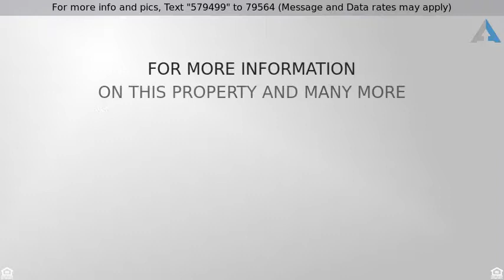Priced at $649,000 - 1321 Royal Saint George Drive, Naperville, IL 60563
2 Stories - Naperville, IL

Don't let the outside fool you! Gorgeous updated Cress Creek home on a premium golf course lot. You'll love the floor plan. $75,000 new outdoor living space featuring 2 blue limestone patios, walkways, fire pit, gardens, & outdoor lighting. High-end renovation of Kitchen & Family room in 2015.  The new design has white custom cabinetry, island, BI Chef Series Kitchen Aid appliances, a closet pantry, & Butler's pantry. The open concept from Kitchen to Family Room offers great entertaining space. 1st floor Den. Laundry/Mud room. Family Room features new built- in custom cabinetry & cozy fireplace. 2nd floor has 4 spacious Bedrooms & 3 walk-in closets. Mstr Suite feature a luxury bath with whirlpool tub & sep shower. A big bonus is the full finished Basement. Entertain friends, watch your favorite sports team, sit at the bar, or play games. New 2015 cement driveway & HVAC. Drive your golf cart to the Cress Creek Country Club to golf, swim, play tennis, or dine.